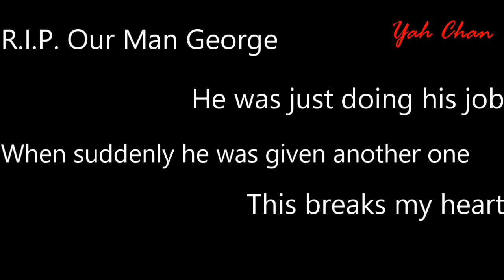Changbin Why?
You will be missed like Jerffery, Fred, and James